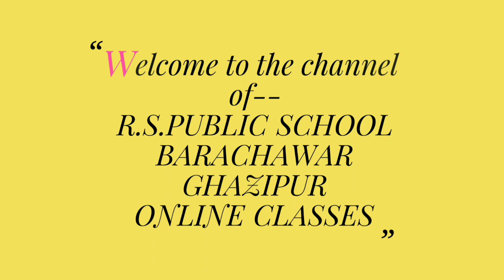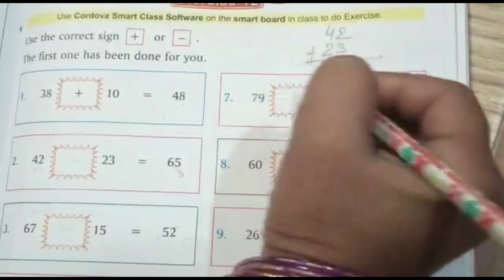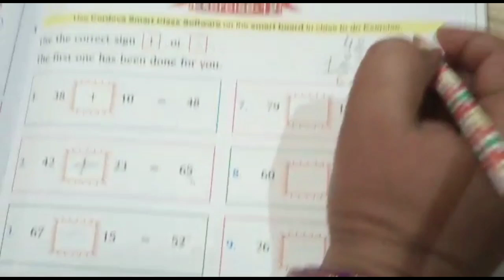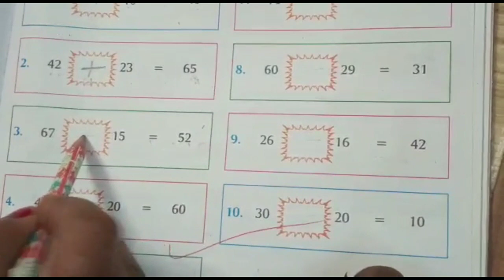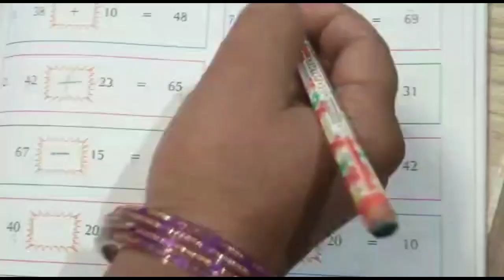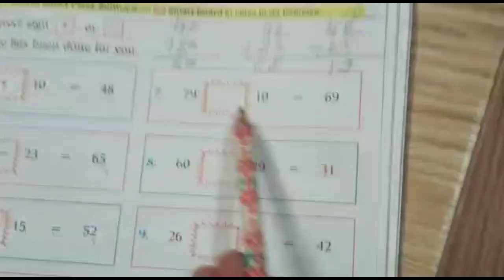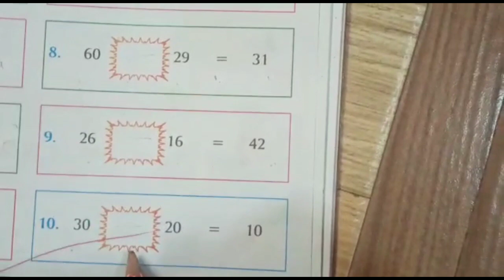Class-1/maths/use of sign/Neetu Singh